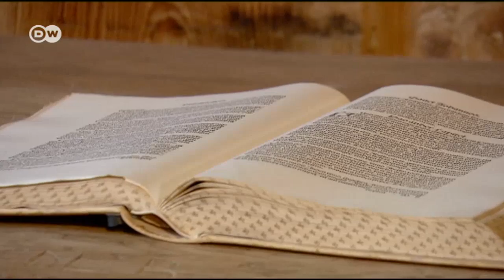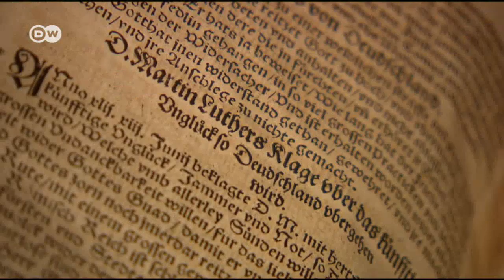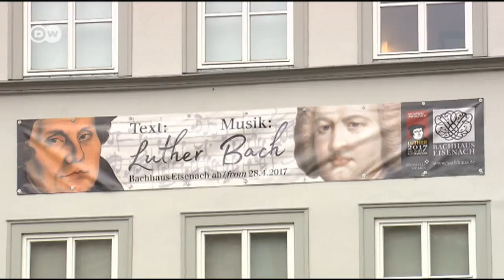Luther in Eisenach and at the Wartburg Castle | DW English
2017 marks the 500th anniversary of the Reformation -- and that's drawing a lot of tourists to the town of Eisenach and Wartburg Castle. Here Martin Luther translated the New Testament into colloquial German in 1521.